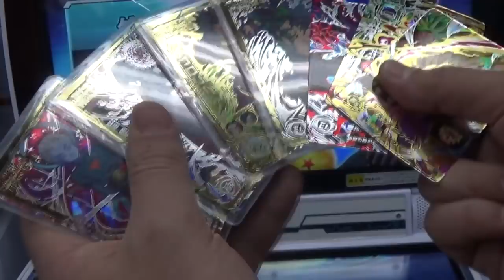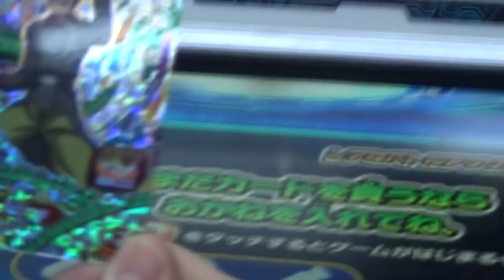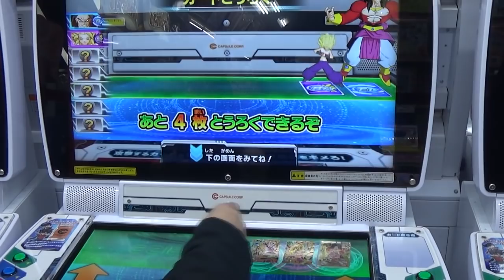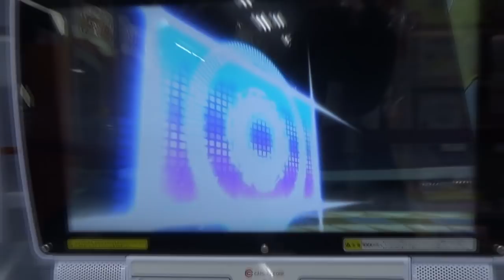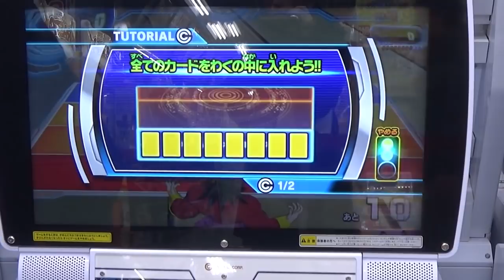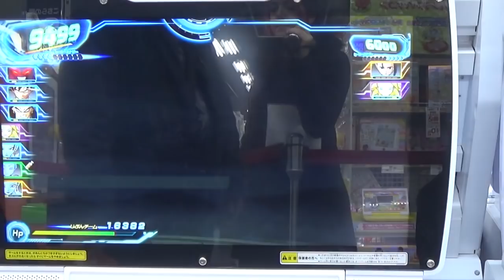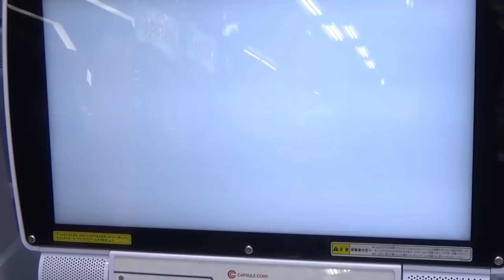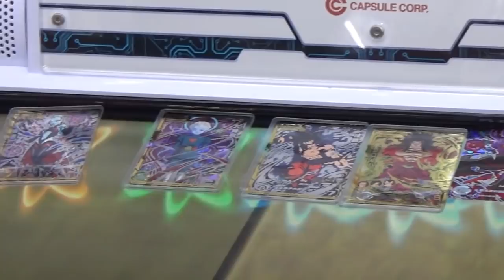Super Dragon Ball Heroes 8 | Rey Vegeta Masked, Migatte no Gokui y más | Nueva Expansion y Cartas!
Por fín os traemos al nueva expansión de Dragon Ball Heroes.
Aparecida el 11 de Enero en Japón, en el vídeo podemos ver cartas de la nueva expansión como algunas ultrararas y personajes inéditos hasta el momento de la nueva saga de Super como Obuni o Katopesla, y como no, la carta promocional de Migatte no Gokui PBS-59.